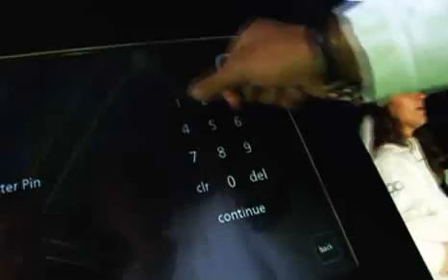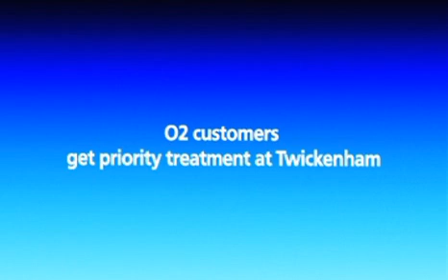O2 Rugby Blueroom at Twickenham